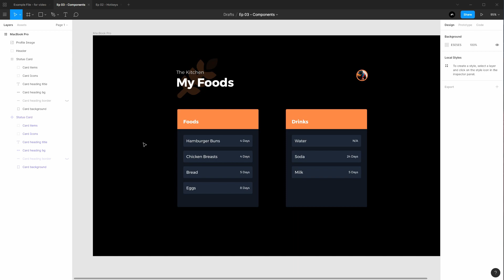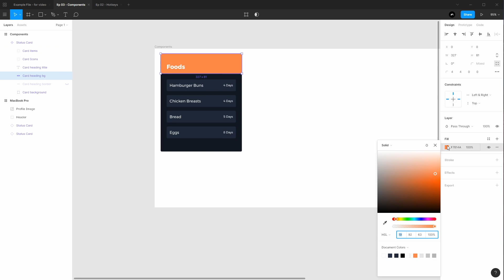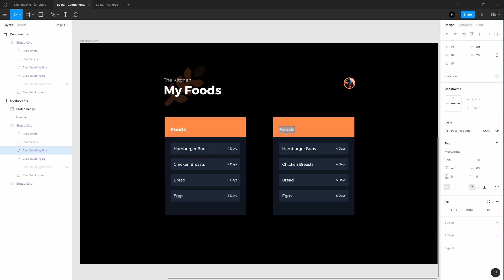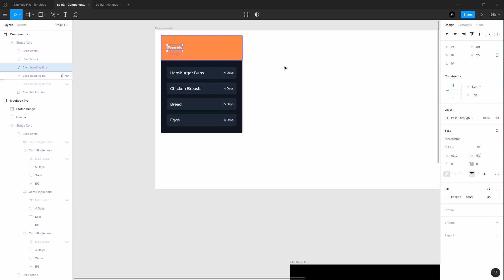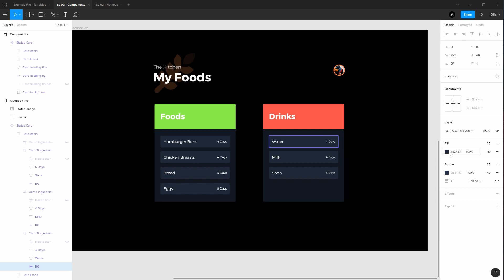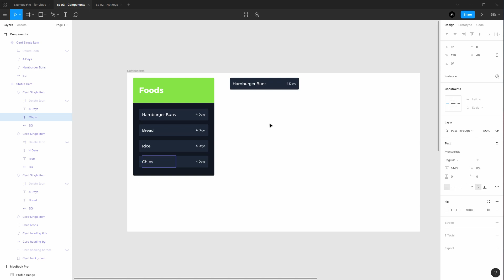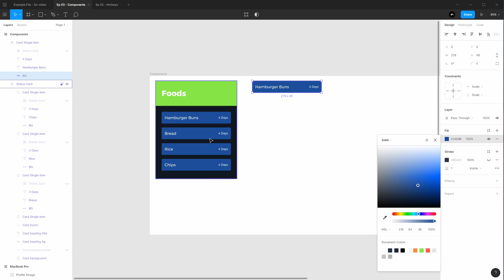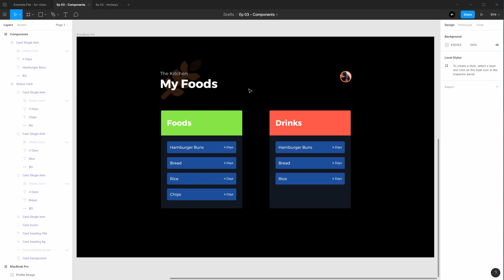Figma for Beginners - 03 Components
This time we learn about components and how they can dramatically enhance your design workflow by enabling you to create reusable and dynamic designs!

In this series we go from beginner to designer using the design tool Figma. This series starts off with a basic intro to the interface and some foundation level ideas and then moves into practical design work where you can learn first hand different design techniques while learning new things about Figma.